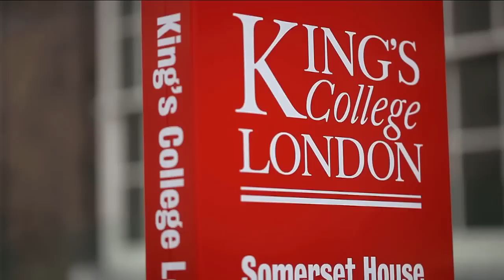Saul Jones, International Foundation Programme Coordinator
‘The most rewarding aspect of my role at the English Language Centre is recommending fantastic students to King's every year through the International Foundation Programme’. Find out more about Saul Jones's subject area, research and undergraduate study in the English Language Centre at King's College London.